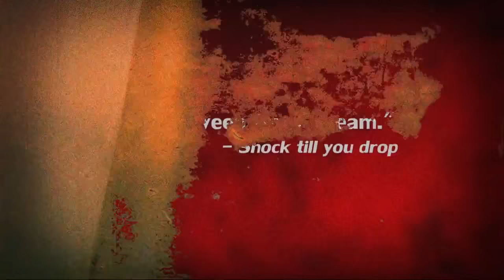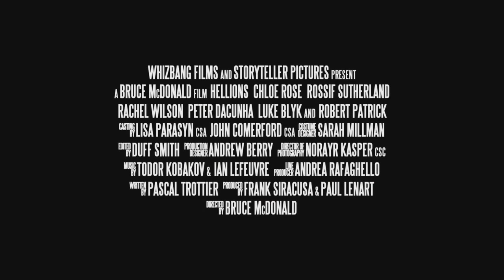Hellions | Official Trailer (2015)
Check out Horrorish below for latest Horror news, reviews, and much more!